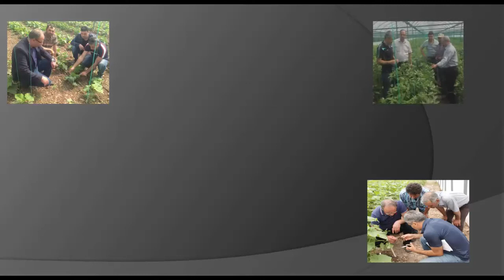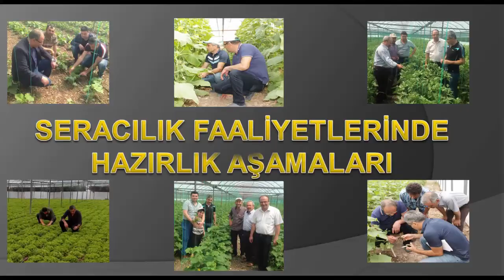Akhisar'da Seracılık Faaliyetlerine Teknik Bakış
Akhisar ilçesinde yaklaşık 750 dekar alanda Seracılık yapılmaktadır. Teknik olarak yüksek tünel plastik seralar olarak adlandırılan örtüaltı sebze üretim alanlarında yazlık ve kışlık sebze yetiştiriciliği yapılmaktadır. Ekseriyetle Çamönü'nde bulunan seralarda ağırlıklı olarak Salatalık (Hıyar) ve Marul yetiştirilirken mevsimine göre Domates, Taze Soğan ve Maydanoz da üretilmektedir.